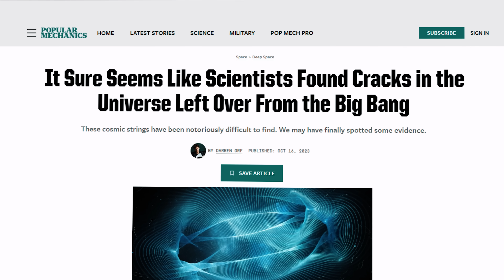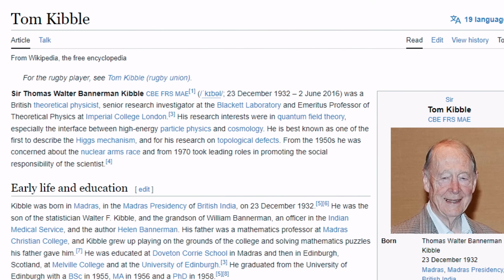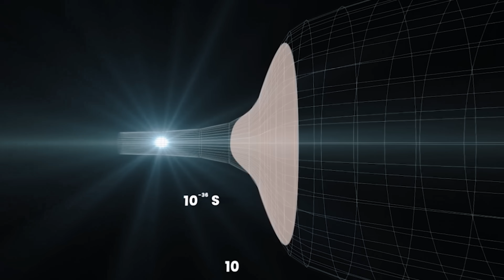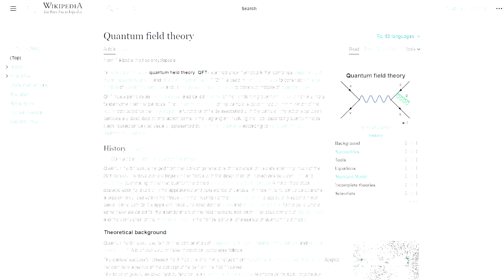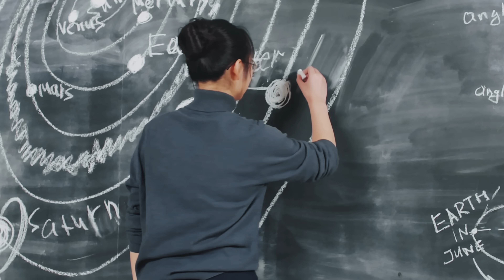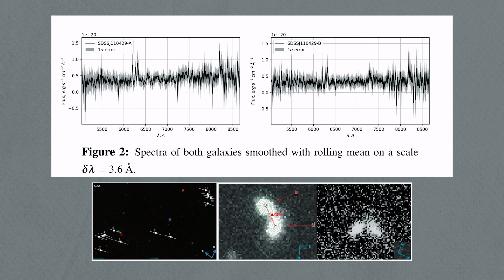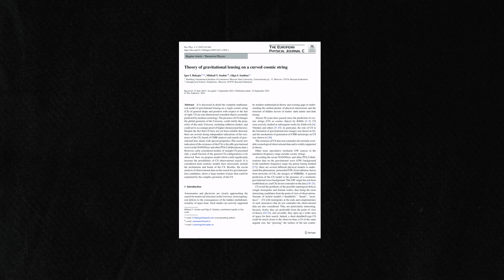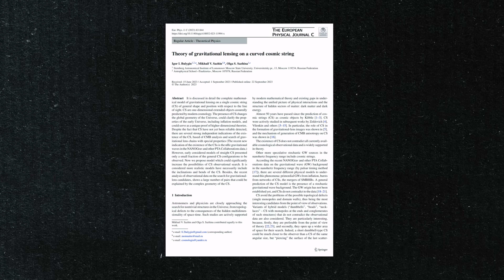Big Breaking! Scientists Found A Crack On The Universe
Cosmic strings are theoretical, one-dimensional structures in the cosmos, formed during the universe's early phase transitions. They possess extreme density and generate strong gravitational effects. The idea of "cracks in the universe" is not a scientific term but may symbolize these theoretical cosmic strings. Gravitational waves, arising from massive celestial events, provide insight into the universe's nature. The Twin Quasar, QSO 0957+561 A and B, is used to test Einstein's theories. The Big Bang theory explains the universe's origin and expansion. The universe is rife with mysteries, and cosmic strings are one facet of scientific exploration into its enigmatic nature.